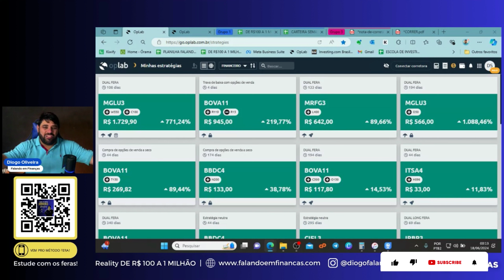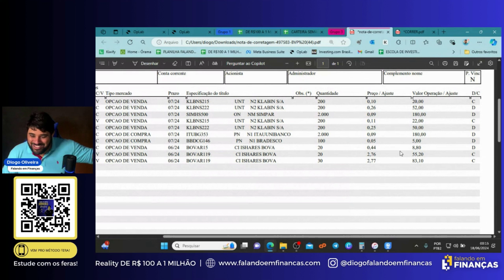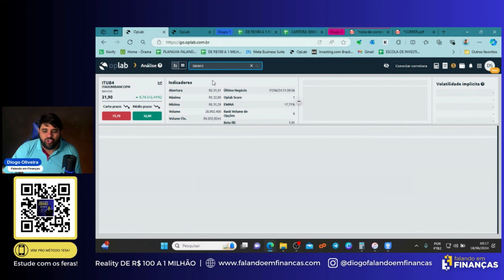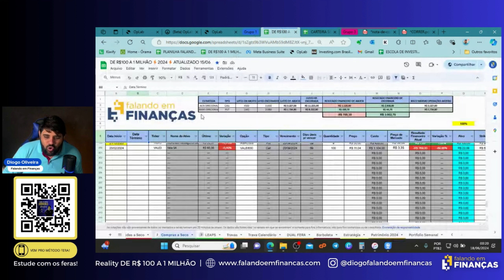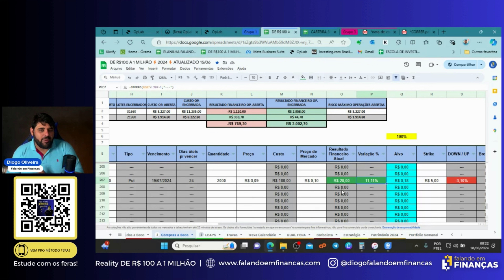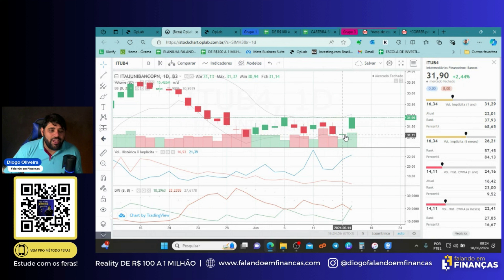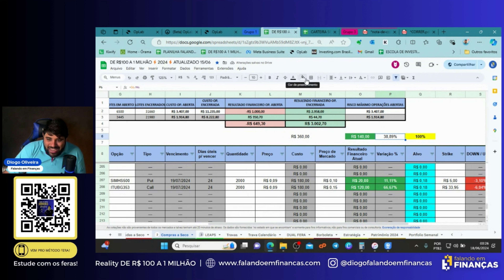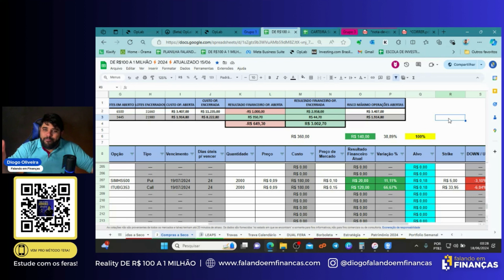Resultados Surpreendentes com Compras a Seco - Veja Como Lucramos com SIMH3 e ITUB4!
📈 Resultados Positivos em Compras a Seco - Descubra os Detalhes! 🚀

Neste vídeo, vou compartilhar os resultados incríveis de duas operações de compras a seco realizadas na última sexta-feira e já encerradas com lucros na segunda-feira seguinte. Utilizando uma Put de SIMH3 e uma Call de ITUB4, conseguimos aproveitar movimentos rápidos do mercado para obter ganhos expressivos em um curto período.

Neste vídeo, você vai aprender:

Detalhes das Operações:

Análise das operações com a Put de SIMH3 e a Call de ITUB4.
Estratégias utilizadas para identificar essas oportunidades.

Resultados Alcançados:

Apresentação dos lucros obtidos em apenas dois dias.
Comparação entre os ganhos das duas operações.

Conceitos Fundamentais:

Explicação dos conceitos de compra a seco e como eles se aplicam.
Vantagens e riscos dessa estratégia de curto prazo.

Por que aprender com o Método Fera?

Nossa metodologia exclusiva oferece uma abordagem prática e eficaz para operar no mercado de opções. Com o Método Fera, você vai adquirir as habilidades necessárias para identificar e aproveitar oportunidades lucrativas, minimizando riscos e potencializando ganhos.

🚀 Pronto para transformar suas operações? Você precisa se inscrever e aprender conosco! Junte-se à nossa comunidade na Escola de Opções Método Fera e comece a maximizar seu potencial hoje mesmo.